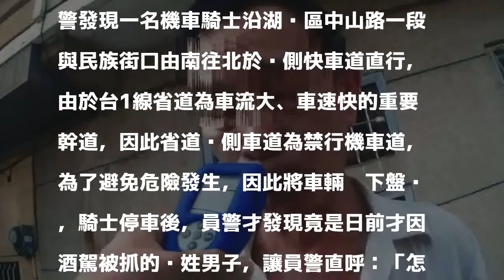怎麼又是你！酒駕男2度被逮 栽在同一個警察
〔記者黃佳琳／高雄報導〕高市湖內警分局交通分隊陳姓員警日前處理完交通事故，準備返回隊部時，發現1輛機車違規騎在快車道上，員警將吳姓騎士攔下後，不但聞到他身上飄出濃濃酒味，仔細一看，竟是他上月中旬才剛逮獲的酒駕犯，此次吳男再度酒駕被捉，且又是落在同一員警手中，讓他直呼有沒有這麼倒楣。

發表評論評論如下。